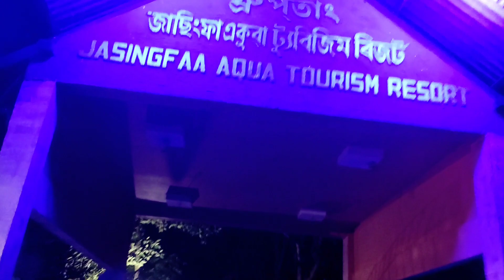My Wife First Birthday | After Marriage | Celebration vlog @Manishvlog790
Chota Gaon Se Belong karna Hu Aap Logo Ka support Chahiye